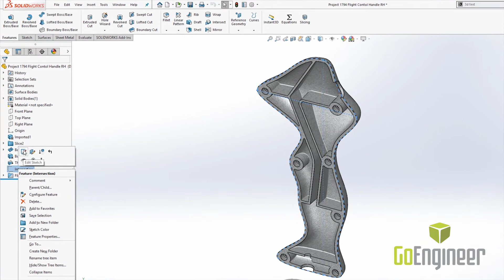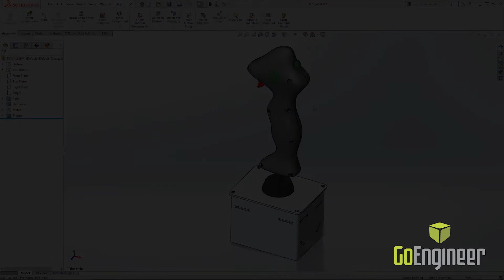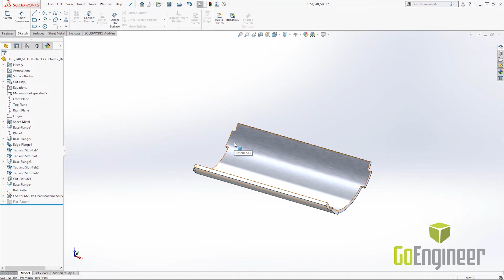SOLIDWORKS 2019 - Sketching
About GoEngineer: GoEngineer delivers software, technology and expertise that enable companies to unlock innovation and deliver better products faster. With more than 30 years experience and thousands of customers in high-tech, medical, machine design, energy and other industries, GoEngineer provides best-in-class design solutions from SOLIDWORKS, Stratasys, CAMWorks and Agile PLM.